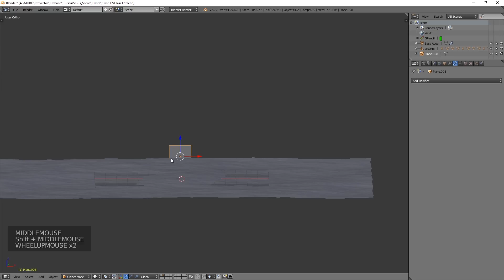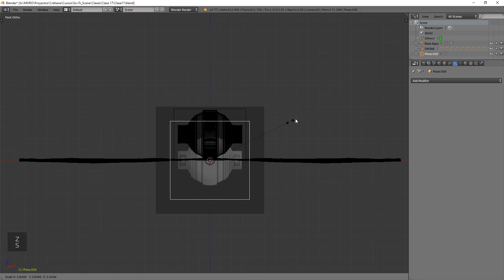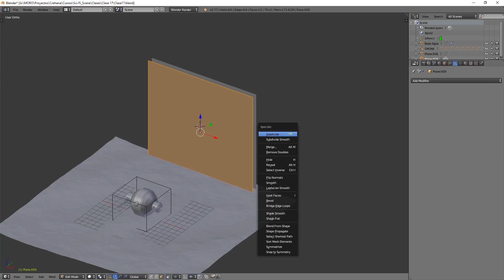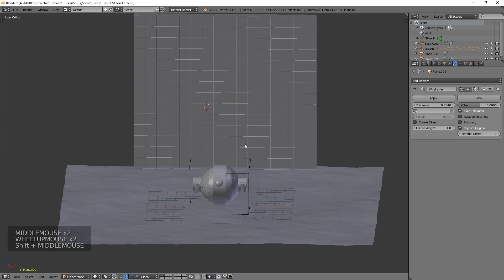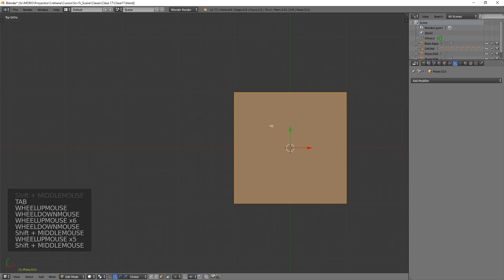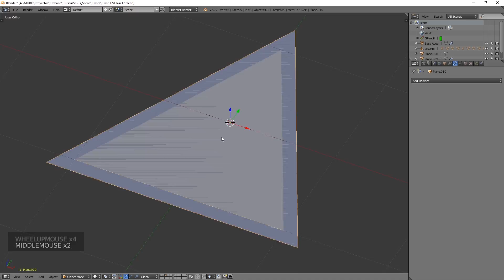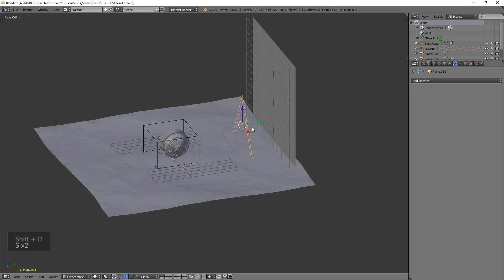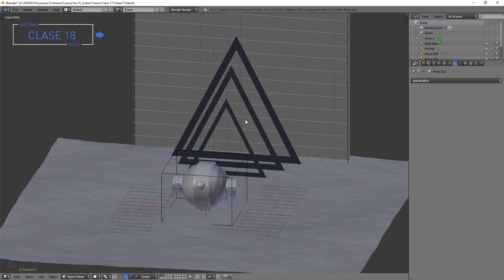TUTORIAL: De 0 al 3D con Blender - Escena Sci Fi - Clase 17 - MODELANDO EL ENTORNO Pt. 02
Tutorial gratuito en español, de iniciación al 3D con el software libre y gratuito "Blender", en el que estaremos aprendiendo desde 0 como utilizar el programa, hasta conseguir el resultado final de una imagen Sci-Fi

ESTRUCTURA DEL CURSO:

Duración total: 6 horas.

MÓDULO 1: INTRODUCCIÓN
1. Introducción al curso.
2. Pre-producción de la obra.

MÓDULO 2: PRIMEROS PASOS EN BLENDER
3. Interfaz.
4. Navegación y manipulación de elementos.  (Parte 1)
5. Navegación y manipulación de elementos.  (Parte 2)
6. Descubriendo el modelado poligonal. (Parte 1)
7. Descubriendo el modelado poligonal. (Parte 2)
8. Modificadores: qué son y cómo utilizarlos.

MÓDULO 3: MODELANDO EL DRONE
9. Modelando el fuselaje y como trabajar con referencias in-site.
10. Añadiendo subdivisiones.
11. Modelando los laterales.
12. Modelando los cañones.
13. Modelando el lente.
14. Añadiendo detalles.
15. Finalizando el modelado del Drone.

MÓDULO 4: GENERANDO EL ESCENARIO
16. Generando un suelo de agua.
17. Añadiendo elementos al fondo.

MÓDULO 5: ILUMINACIÓN Y CÁMARA
18. Introducción a Cámaras
19. Preview Render.
20. Introducción a Iluminación.
21. Definiendo el encuadre e iluminación de nuestra escena.

MÓDULO 6: MATERIALES
22. Introducción a Shaders.
23. Combinando shaders.
24. Introducción a Texturas y Mapeos.  (Parte 1)
25. Introducción a Texturas y Mapeos.  (Parte 2)
26. Creando los materiales para nuestra escena (Parte 1).
27. Creando los materiales para nuestra escena (Parte 2).
28. Creando los materiales para nuestra escena (Parte 3).

MÓDULO 7: EXPORT
29. Configuración y consideraciones para renderizar.
30. Exportando nuestra imagen para componer en Photoshop.

MÓDULO 8: POST-PRODUCCIÓN
31. Composición final de la obra en Photoshop (Parte 1).
32. Composición final de la obra en Photoshop (Parte 2).

MÓDULO 9: CONCLUSIÓN
33. Balance final